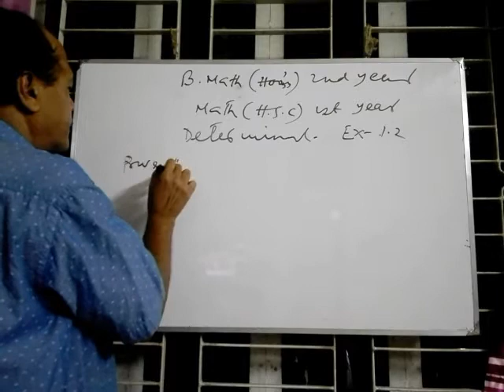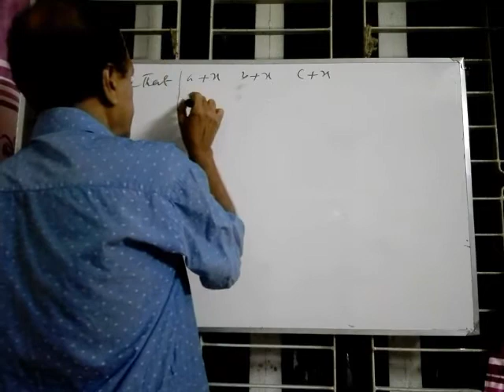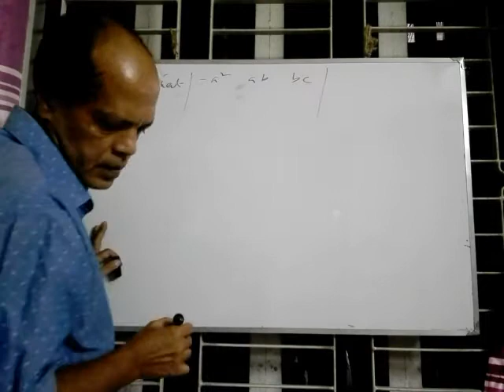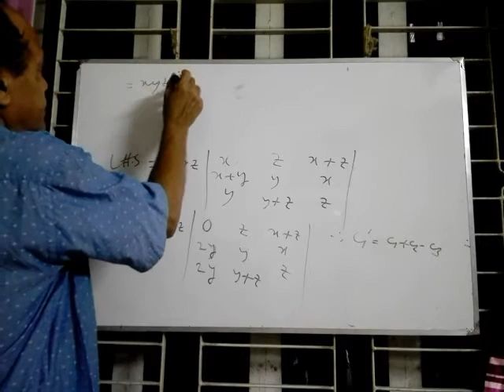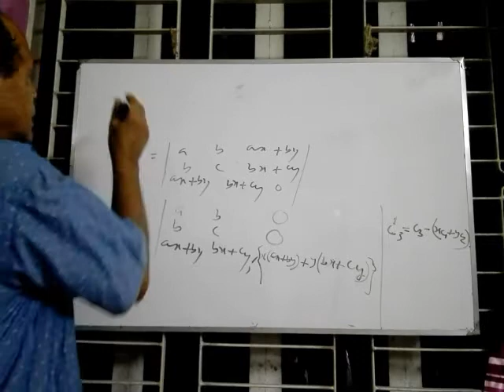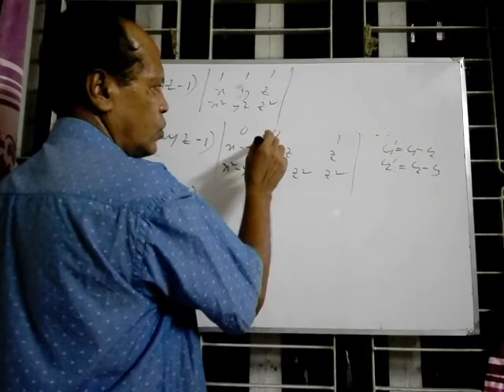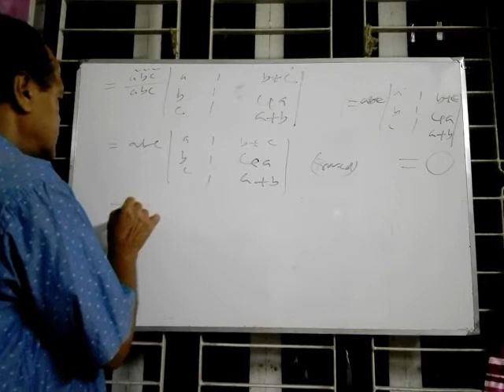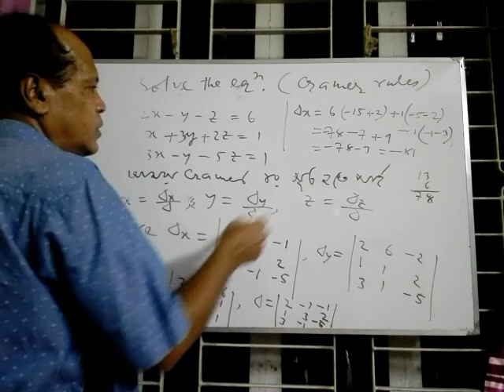Business Mathematics- Matrix (Part-3)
Here's another video on matrix of business mathematics for honours 2nd year students.